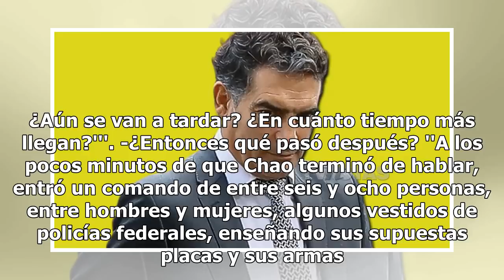Juan Carlos Nieto Chao se va 10 años a la cárcel ¡por robar medio millón de pesos!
Luego de gozar las mieles del éxito, el actor Juan Carlos Nieto, mejor conocido como Chao, de 51 años, hace un año fue acusado de robo y hace unos días un juez lo declaró culpable, por lo que recibió una sentencia de 10 años de prisión. Al respecto, platicamos con Paris Aguilera, abogado de la vícti...